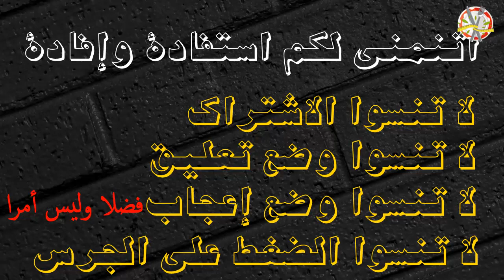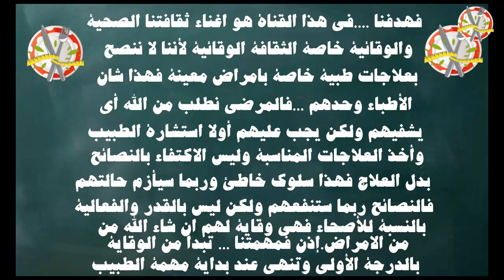هل تشعر بضعف عام وتعب وارتفاع الوزن ؟هل تعاني من الصداع المستمر؟اكتشف أعراض نقص فيتامين دي